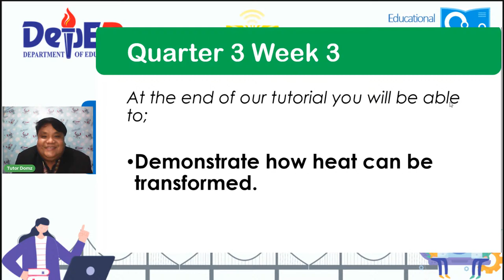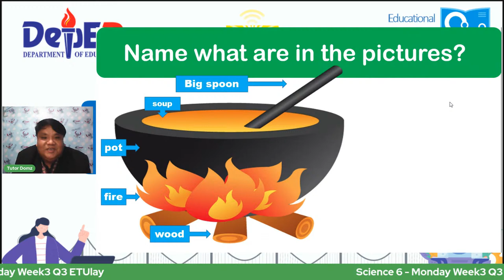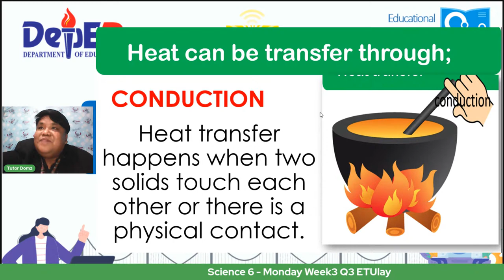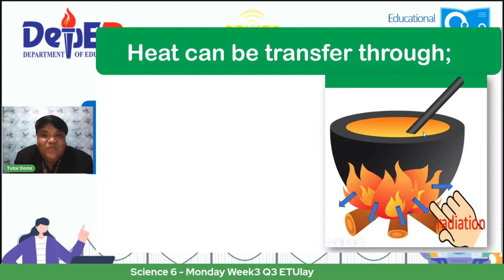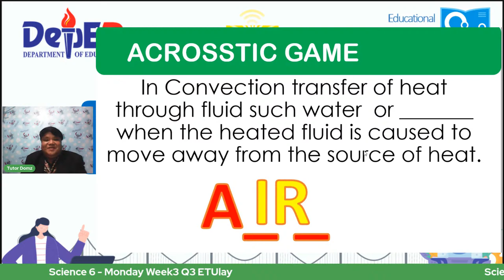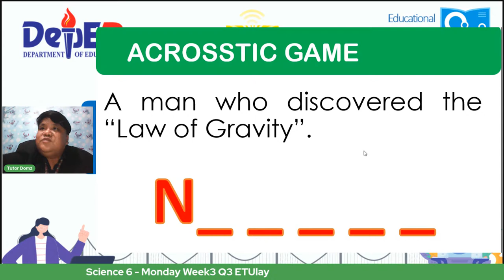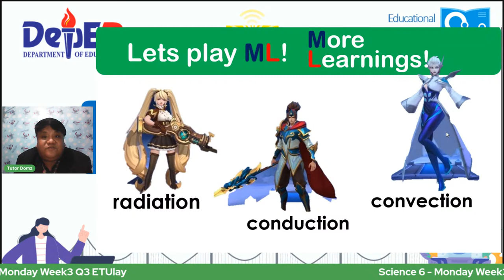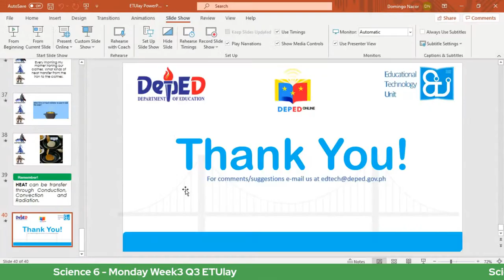Science 6 - Monday Week3 Q3 ETUlay